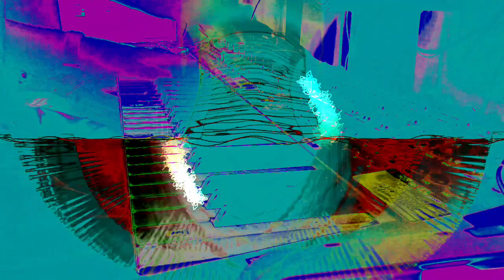Forms of sound made real from beyond all voids of nothingness - Structure without structure manifest